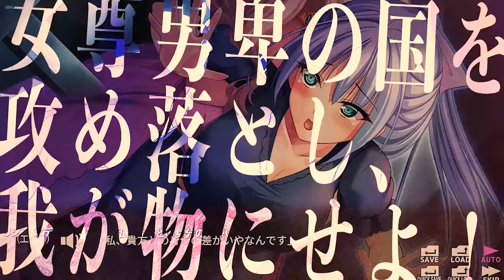『女性国家乗っ取り計画 - 盗賊の俺が王になる - Female Nation Takeover -』プロモーションビデオ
◆ニンテンドーeショップ

『女性国家乗っ取り計画 - 盗賊の俺が王になる - Female Nation Takeover -』は、盗賊団団長のエディが美少女たちをそそのかし、全てを奪って王になることを決意する、女国侵略ノベルゲームです。

「インカローズ」ブランドより2018年に発売された美少女ゲームを『PandaShojo』のプラットフォームに対応し、世界中のさまざまな年齢の方々に楽しんでいただけるようにリメイクしました。

タイトル：女性国家乗っ取り計画 - 盗賊の俺が王になる - Female Nation Takeover -
対応プラットフォーム：Nintendo Switch
対応予定プラットフォーム：PC（Steam）、Playstation4、Playstation5、iOS、Android